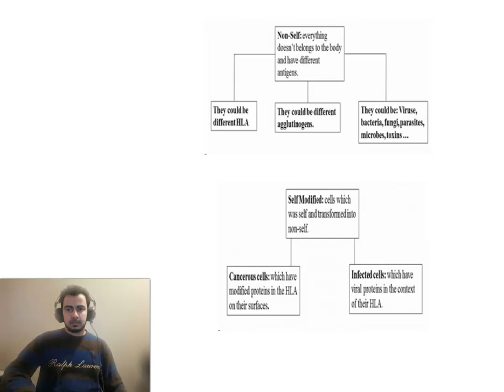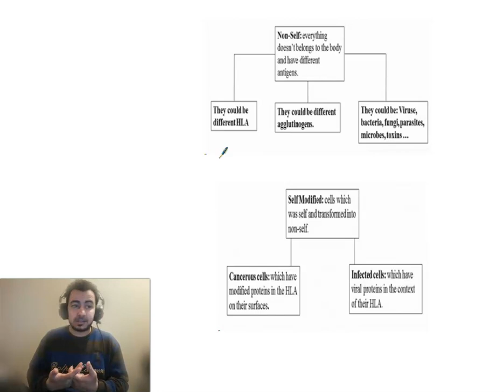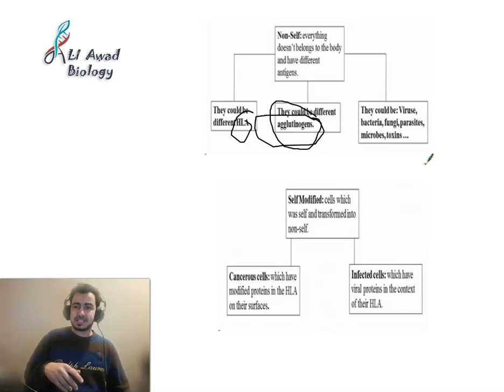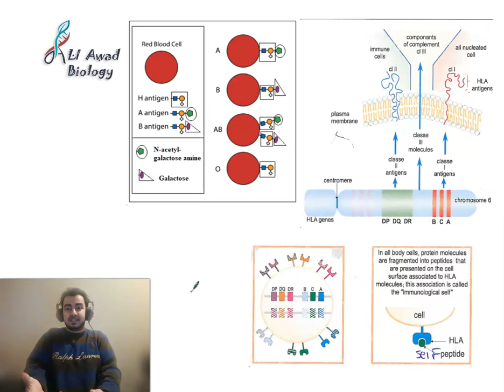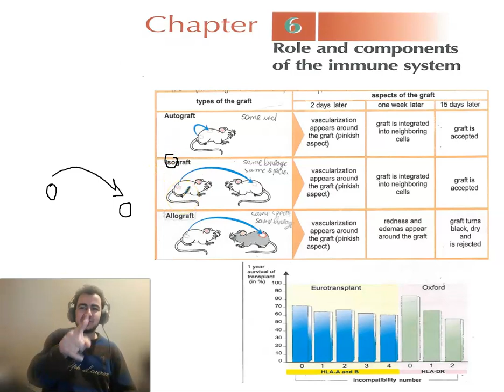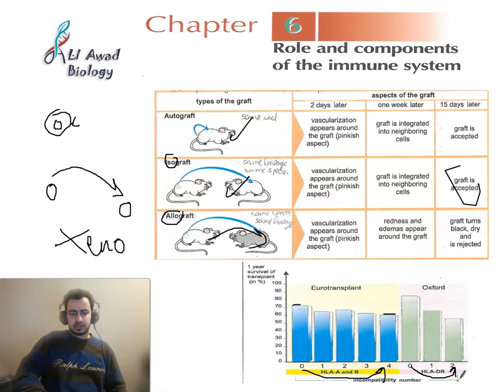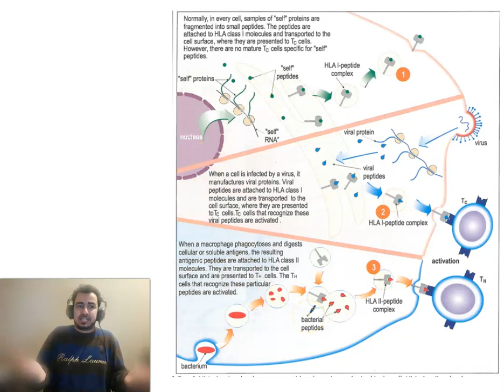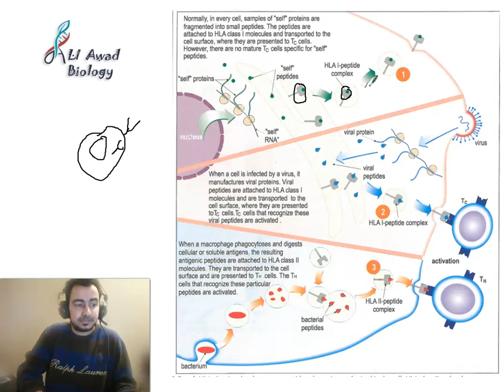Immunology part 2 (Document 1: HLA a major self marker)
For Grade 12 LS students in Lebanon
describes self, non-self and self-modified, cancerous cells and infected cells and how the immune system distinguishes self cells from non-self according to HLA (MHC) and the four different types of grafting: autograft (autotransplantation), Isogradt, allograft and Xenograft in human species and different mice strains.